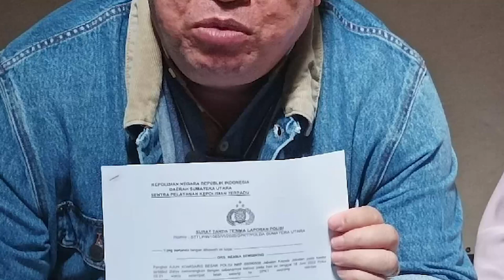Razman Nasution Laporkan Denise Chariesta Ke Polisi, Atas Kasus Apa?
Pengacara Razman Arif Nasution buat laporan polisi atas  Denise Chariesta.

Razman melaporkan Denise atas dugaan pencemaran nama baik.

Razman juga ikut melaporkan seorang selebgram bernama Syamsul Chaniago.

Laporan tersebut dibuat di Polda Sumatera Utara.

"Saya, pada tanggal 18 Juni 2022 telah resmi melaporkan saudari Denise Chariesta dan saudara Syamsul Chaniago ke Polda Sumatera Utara."

ujar Razman Nasution saat ditemui di Jakarta, Minggu, 19 Juni 2022.

Hal ini bermula saat Denise menyebut nama Rahman dalam akun YouTube miliknya.